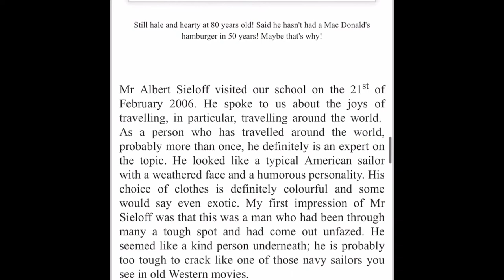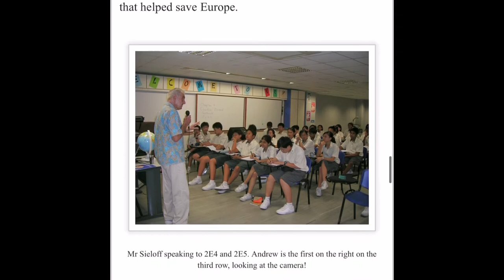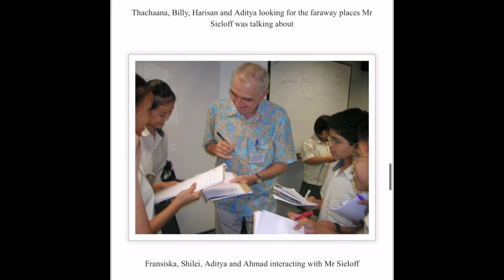KRSS 2006 Classroom visitor - American Mr Albert Sieloff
This was a American World War 2 veteran who had fought in the European theatre. He was also a world traveller. He came to share his life story with my sec 2E classes.